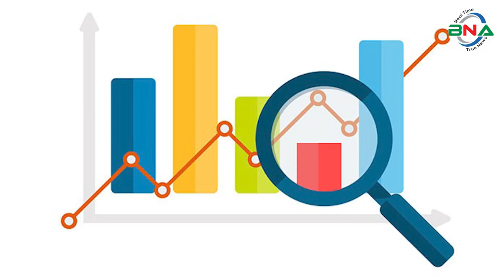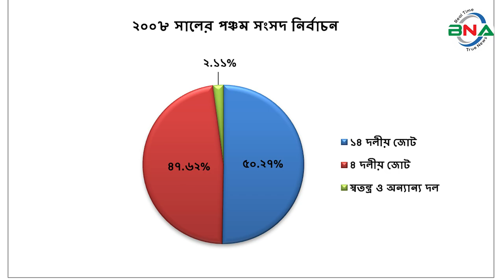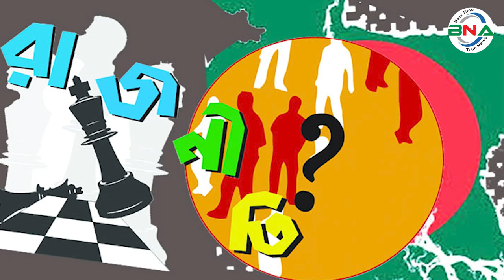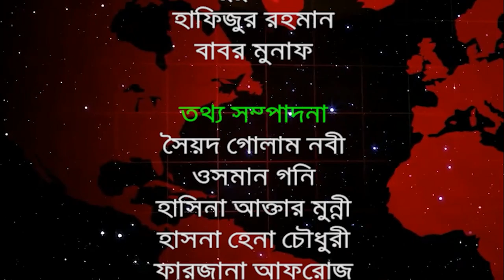দ্বাদশ সংসদ নির্বাচনের হালচাল: সংসদীয় আসন-৮৮ (যশোর-৪)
বিএনএ নিউজ টুয়েন্টি ফোর ডটকম দ্বাদশ জাতীয় সংসদ নির্বাচনকে সামনে রেখে ধারাবাহিক নির্বাচনী হালচাল প্রচার করছে। এতে ১৯৯১ সালের ২৭শে ফেব্রুয়ারি অনুষ্ঠিত ৫ম জাতীয় সংসদ থেকে ২০১৮ সালের ৩০শে ডিসেম্বর অনুষ্ঠিত একাদশ সংসদ নির্বাচনের ভিত্তিতে রাজনৈতিক দল গুলোর আসন ভিত্তিক সাংগঠনিক হালচাল তুলে ধরার চেষ্টা করে যাচ্ছে বিএনএ নিউজ টুয়েন্টি ফোর ডটকম।  আজ থাকছে যশোর-৪ আসনের হালচাল।
যশোর-৪ আসনটি বাঘারপাড়া, অভয়নগর এবং যশোর সদর উপজেলার বসুন্দিয়া ইউনিয়ন  নিয়ে গঠিত। এটি জাতীয় সংসদের ৮৮ তম আসন।
১৯৯১ সালের ২৭শে ফেব্রুয়ারি পঞ্চম সংসদ নির্বাচন অনুষ্ঠিত হয়। এ আসনে ভোটার ছিলেন ২ লাখ ২৮ হাজার ৪ শত ৬৩ জন।  ভোট প্রদান করেন ১ লাখ ৬০ হাজার ৬ শত ৩৮ জন।  নির্বাচনে আওয়ামী লীগের শাহ হাদিউজ্জামান বিজয়ী হন।  নৌকা প্রতীকে তিনি পান ৫৫ হাজার ৮ ভোট। তাঁর নিকটতম প্রতিদ্বন্দ্বী ছিলেন  বিএনপির নজরুল ইসলাম।  ধানের শীষ প্রতীকে তিনি পান ৩৬ হাজার ৫ শত ৯০ ভোট।
১৯৯৬ সালের ১৫ই ফেব্রুয়ারি ৬ষ্ঠ জাতীয় সংসদ নির্বাচন অনুষ্ঠিত হয়। তত্ত্বাবধায়ক সরকারের দাবিতে আওয়ামী লীগসহ সব বিরোধী দল এই নির্বাচন শুধু বর্জন করে ক্ষান্ত হয়নি, প্রতিহতও করে।  নির্বাচনে বিএনপি, ফ্রিডম পার্টি এবং কিছু নামসর্বস্ব রাজনৈতিক দল, অখ্যাত ব্যক্তি প্রতিদ্বন্দ্বীতা করেন। ভোটারবিহীন এই নির্বাচনে বিএনপির নজরুল ইসলামকে বিজয়ী ঘোষণা করা হয়। ষষ্ঠ জাতীয় সংসদ নির্বাচনের মাধ্যমে গঠিত এই সংসদের মেয়াদ ছিল মাত্র ১১ দিন। তত্ত্বাবধায়ক সরকার বিল পাশ হওয়ার পর সংসদ বিলুপ্ত ঘোষণা করা হয়।
১৯৯৬ সালের ১২ই জুন সপ্তম  সংসদ নির্বাচন অনুষ্ঠিত হয়।  নির্বাচনে ভোটার ছিলেন ২ লাখ ২৭ হাজার ৯৫ জন।  ভোট প্রদান করেন ১ লাখ ৯০ হাজার ৫ শত ৬৫ জন।  নির্বাচনে  আওয়ামী লীগের শাহ হাদিউজ্জামান বিজয়ী হন।  নৌকা প্রতীকে তিনি পান ৬৯ হাজার ১ শত ৯৪ ভোট। তার নিকটতম প্রতিদ্বন্দ্বী ছিলেন জাতীয় পার্টির এস এম আমিন উদ্দিন।  লাঙ্গল প্রতীকে তিনি পান ৪৪ হাজার ২ শত ৬৩ ভোট।
২০০১ সালের ২৭শে ফেব্রুয়ারি অষ্টম সংসদ নির্বাচন অনুষ্ঠিত হয়। নির্বাচনে ভোটার ছিলেন ২ লাখ ৭৮ হাজার ৩ শত ৮ জন।  ভোট প্রদান করেন ২ লাখ ৪০  হাজার ৩৪ জন।  নির্বাচনে  ৪দলীয় জোটের বাংলাদেশ জাতীয় পার্টির এস এম আমিন উদ্দিন বিজয়ী হন।  ধানের শীষ প্রতীকে তিনি পান ১ লাখ ২৬ হাজার ৫ শত ৪০ ভোট। তার নিকটতম প্রতিদ্বন্দ্বী ছিলেন আওয়ামী লীগের শাহ হাদিউজ্জামান। নৌকা প্রতীকে তিনি পান ১ লাখ ১ হাজার ৯ শত ৯৪ ভোট।
২০০৮ সালের ২৯শে ডিসেম্বর নবম সংসদ নির্বাচন অনুষ্ঠিত হয়।  নির্বাচনে ভোটার ছিলেন ২ লাখ ২২ হাজার ৩ শত ৩৮ জন। ভোট প্রদান করেন ২ লাখ ৫  হাজার ৫ শত ৮৬ জন।  নির্বাচনে আওয়ামী লীগের রণজিত কুমার রায় বিজয়ী হন।  নৌকা প্রতীকে তিনি পান ১ লাখ ২ হাজার ৯ শত ৫৮ভোট।  তার নিকটতম প্রতিদ্বন্দ্বী ছিলেন বিএনপির টি এস আইয়ুব, ধানের শীষ  প্রতীকে তিনি পান ৯৭ হাজার ৯ শত ৩ ভোট।
২০১৪ সালের ৫ই জানুয়ারি দশম জাতীয় সংসদ নির্বাচন অনুষ্ঠিত হয়।  নির্বাচনে ভোটার ছিলেন ৩ লাখ ৪০ হাজার ২ শত ৪ জন।  ভোট প্রদান করেন ১ লাখ ১৩ হাজার ২ শত ২২ জন। নির্বাচনে আওয়ামী লীগের রণজিত কুমার রায় বিজয়ী হন।  নৌকা প্রতীকে তিনি পান ৭৬ হাজার ৯ শত ৪২ ভোট।  তার নিকটতম প্রতিদ্বন্দ্বী ছিলেন স্বতন্ত্র প্রার্থী শেখ আব্দুল ওহাব। কলস প্রতীকে তিনি পান মাত্র ৩৬ হাজার ২ শত ৮০ ভোট।  তত্ত্বাবধায়ক সরকারের দাবিতে বিএনপি নেতৃত্বাধীন ২০ দলীয় জোট এই নির্বাচনে অংশগ্রহণ করেনি।
২০১৮ সালের ৩০শে ডিসেম্বর একাদশ সংসদ নির্বাচন অনুষ্ঠিত হয়।  নির্বাচনে ভোটার ছিলেন ৩ লাখ ৮৬ হাজার ৯ শত ৯১ জন।  ভোট প্রদান করেন ৩ লাখ ১৬ হাজার ৩শত ৩৮ জন।
একাদশ জাতীয় সংসদে যশোর-৪ আসেন প্রার্থী ছিলেন ৮ জন। নৌকা প্রতীকে আওয়ামী লীগের রণজিত কুমার রায়, ধানের শীষ প্রতীকে বিএনপির টি এস আইয়ুব, লাঙ্গল প্রতীকে জাতীয় পার্টির জহুরুল হক, কাঠাল প্রতীকে বাংলাদেশ জাতীয় পার্টির এম সাব্বির আহমেদ, গোলাপ ফুল প্রতীকে জাকের পার্টির লিটন মোল্ল্যা, আম প্রতীকে ন্যাশনাল পিপলস্‌ পার্টির মোহাম্মদ আলী জিন্নাহ, কুলা প্রতীকে বিকল্প ধারার এম নাজিম উদ্দীন আল আজাদ, হাত পাখা প্রতীকে ইসলামী আন্দোলন বাংলাদেশের নাজমুল হুদা প্রতিদ্বন্দ্বীতা করেন।
নির্বাচনে আওয়ামী লীগের রণজিত কুমার রায় বিজয়ী হন।  নৌকা প্রতীকে তিনি পান ২ লাখ ৭৩ হাজার ২ শত ৩৪ ভোট। তার নিকটতম প্রতিদ্বন্দ্বী ছিলেন বিএনপির টি.এস আয়ুব।  ধানের শীষ প্রতীকে তিনি পান মাত্র ৩০ হাজার ৮ শত ৭৪ ভোট। কারচুপির অভিযোগে বিএনপি নেতৃত্বাধীন জাতীয় ঐক্যফ্রন্ট নির্বাচন বর্জন ও ফলাফল প্রত্যাখান করে।
পর্যবেক্ষণে দেখা যায়, যশোর-৪ আসনে পঞ্চম, সপ্তম, নবম, দশম ও একাদশ জাতীয় সংসদে আওয়ামী লীগ, ষষ্ঠ সংসদে বিএনপি এবং অষ্টম সংসদে বাংলাদেশ জাতীয় পার্টি বিজয়ী হয়।

দ্বাদশ সংসদ নির্বাচনকে সামনে রেখে বিএনএ নিউজ টুয়েন্টি ফোর এর গবেষণা টিম দৈবচয়ন পদ্ধতিতে সারাদেশে জরিপ চালায়। জরিপে অংশগ্রহণকারি বেশীরভাগ ভোটার ১৯৯১ সালের পঞ্চম, ১৯৯৬ সালের সপ্তম, ২০০১ সালের অষ্টম ও ২০০৮ সালের নবম জাতীয় সংসদ নির্বাচনকে সুষ্ঠু, নিরপেক্ষ ও অংশগ্রহণমূলক হয়েছে বলে অভিমত ব্যক্ত করেন। তারই ভিত্তিতে বিএনএ নিউজ টুয়েন্টি ফোর যশোর-৪ আসনে পঞ্চম, সপ্তম, অষ্টম ও নবম এই ৪টি নির্বাচনের প্রদত্ত ভোটের পরিসংখ্যানকে মানদন্ড ধরে আওয়ামী লীগ, বিএনপি ও জাতীয় পার্টির সাংগঠনিক শক্তি বিশ্লেষণের মাধ্যমে একটি কল্পানুমান উপস্থাপনের চেষ্টা করেছে।